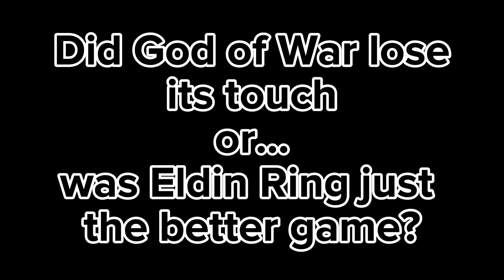Did God of War get robbed?